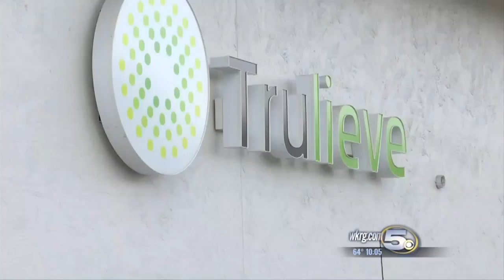Pensacola mayoral candidate wants to minimize marijuana possession charges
A Pensacola man running for mayor wants to de-prioritize marijuana within the city limits.